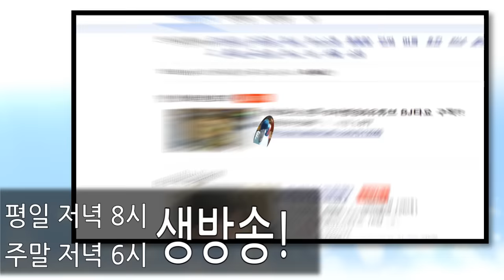Bj타요 방송에 어서오세요!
새로 만들어진 타요 홍보영상! 버스랑 햇갈리지 마세요~
그림&썸네일 : 레이라노
기획&편집 : 고투